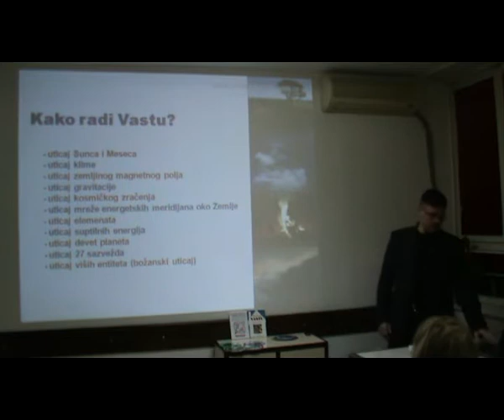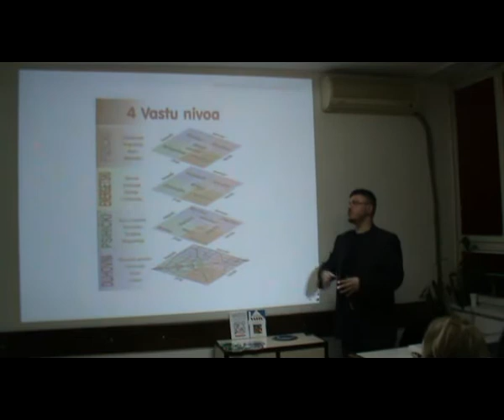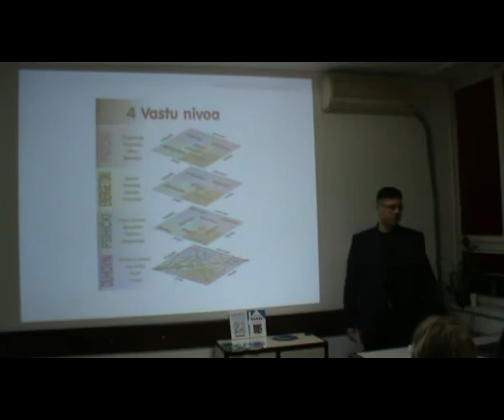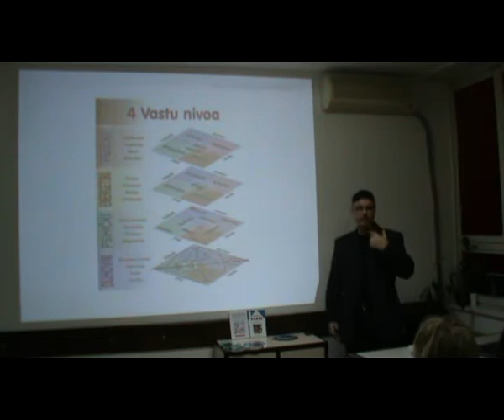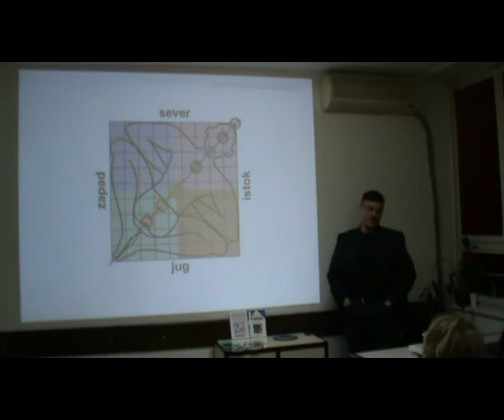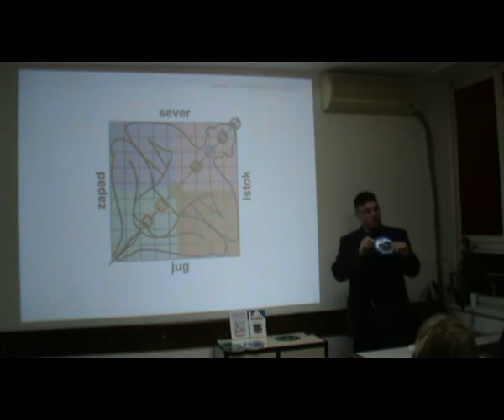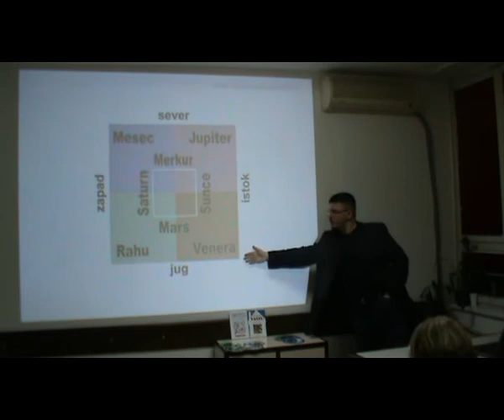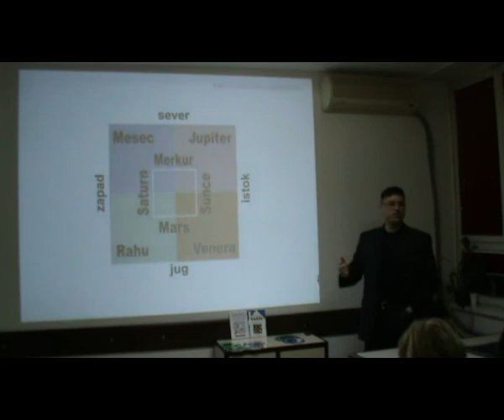02_Dalibor Purhmajer - VASTU - U ZDRAVOM DOMU ZDRAV DUH, Bgd (25.02.2011.)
Šta je Vastu?
Savremeno stanovanje uglavnom je orijentisano ili ka praktičnom, tj. jeftinom, ili ka nekom luksuzu bez utemeljenja u arhitektonskoj tradiciji bilo koje vrste. A mnogo je bolje stanovati u kolibi sagrađenoj po vastu principima, nego li u palati koja to nije, kaže drevna arhitektonska vastu nauka.Drevna vastu nauka nastala je na tlu današnje Indije pre najmanje 5000 godina. Njena suština se svodi na usklađivanje prostornih kvaliteta pomoću energetsko harmonijskih zakona prirode i univerzuma. Svaka građevina i stambeni prostor imaju ličnost, baš kao i čovek. U nekima se osećamo prilično dobro i sve ide glatko, u nekima smo stalno bolesni i ispaštamo. Forma i energija stambenog prostora znatno utiču na čoveka i njegovu sudbinu. Skladno načinjen i uređen prostor prenosi na ukućane vibracije mira, sreće i ljubavi. Prostor sa lošim energijama, pak, prouzrokuje siromaštvo, bolest, pa čak i smrt.
Vastu nam nudi mogućnost da namenski uredimo sopstveni prostor i profilišemo njegov "karakter". Bolji kvalitet prostornih energija uvećava nivo zaštite od mnogobrojnih negativnih uticaja u domu, te životni i radni procesi poprimaju bolji kvalitet. Visok stepen rešenih slučajeva negativnih uticaja prostornih energija na ukućane -- hronične nesanice, sterilitet, dramatični porodični sukobi, finansijske poteškoće, jaki bolovi -- ukazuje na efikasan učinak primene vastu metoda.

Ukoliko već stanujete u prostoru koji nije sagrađen prema vastu principima, vastu nudi celi niz alata za korekciju prostorija, u kojima živite ili radite: vastu piramida, meru čakra, biljke, kristali, boje, slike i ogledala, muzika, promena enterijera, ispravljanje oblika i nagiba zemljišta, promena funkcija prostorija, itd.